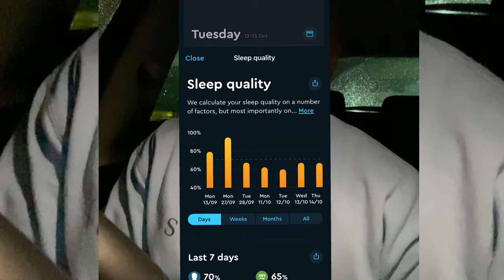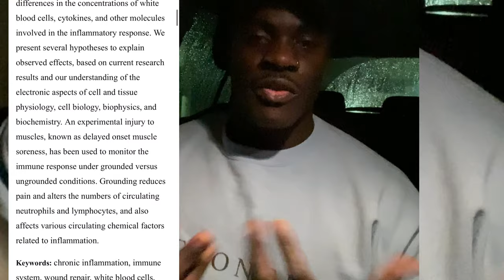4:30am Wake Up, performing sleep deprived, workout | EARLY MORNING VLOG SERIES | Episode 2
I’ve decided to join the 5am workout crew, alarm goes off at 4-4:30am and the goal is to hit the gym 4 times a week on my new program split.

It’s been almost 8 years since I last did early morning pre-work workouts

Follow me on this journey to being an early riser whilst balancing family and coaching business as well

Today's Episode, I brief on techniques to help manage with sleep deprivation if longer sleep isn’t an option

DrackFit Clothing (world wide shipping)

Training equipment and FAW cuffs